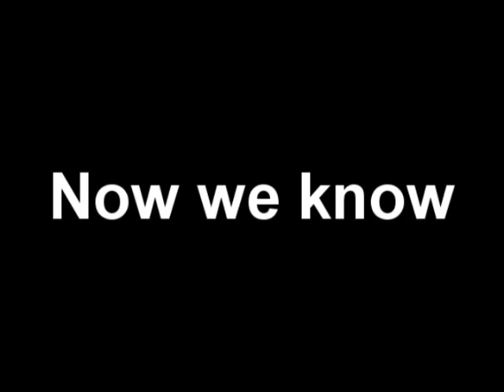Now we know Ep 1.5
Just a quick addendum getting our other flatmate Kim to try the drink.
We're discounting his results.

Also, he asks if I plan to try this with other drinks and I explain my idea briefly.